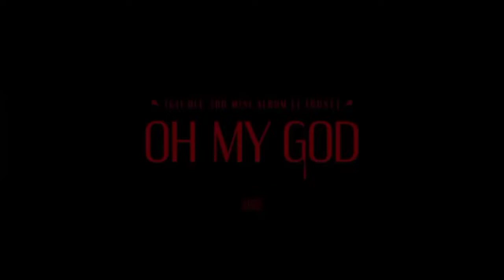(G)I-DLE "Oh My God" But there is no chorus